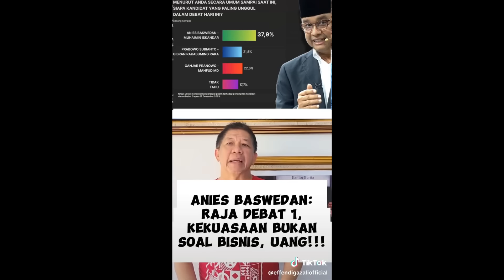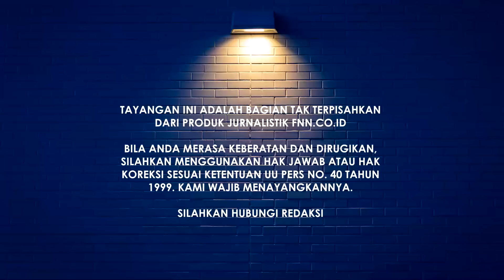MAKIN NGERI-NGERI SEDAP! SEJUMLAH PAKAR KOMUNIKASI NOBATKAN ANIES SEBAGAI RAJA DEBAT NO 1